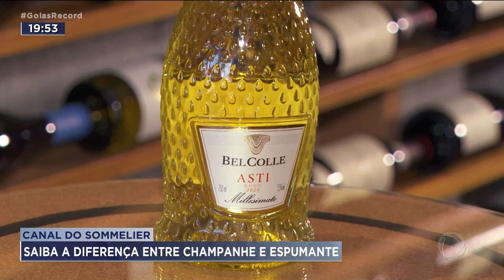CANAL DO SOMELLIER: SAIBA A DIFERENÇA ENTRE CHAMPANHE E ESPUMANTE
VOCÊ SABE A DIFERENÇA ENTRE CHAMPANHE E ESPUMANTE? SEGUNDO O JOSÉ FILHO, TEM DIFERENÇA. E ELE EXPLICA PRA GENTE NO CANAL DO SOMELLIER.